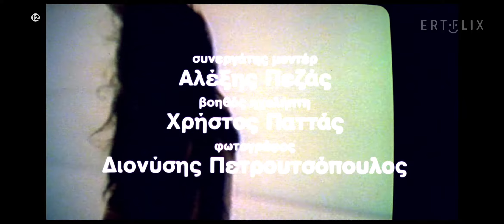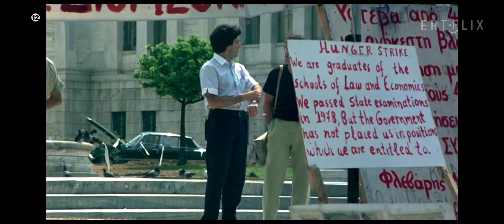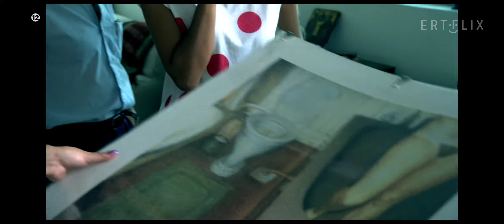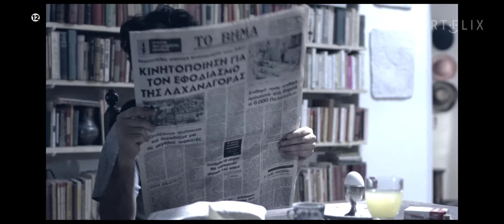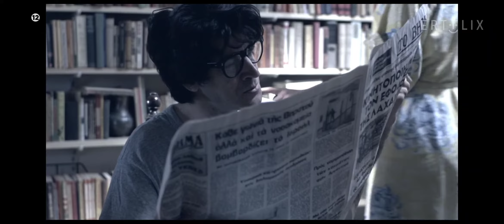ΆΡΠΑ ΚΌΛΛΑ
Σενάριο:Νίκος ΠερράκηςΔιεύθυνση φωτογραφίας:Γιώργος ΠανουσόπουλοςΜουσική:Νίκος ΜαμαγκάκηςΗθοποιοί:Νίκος Καλογερόπουλος, Μίμης Χρυσομάλης, Δέσποινα Πλαγιανού, Νίκος Ρίζος, Δημήτρης Πιατάς, Δημήτρης Πουλικάκος, Βαγγέλης Κοτρώνης, Μπέτυ ΛιβανούΠαραγωγή:ΕΚΚ - Γ. Πανουσόπουλος - Ν. ΠερράκηςΦορμάτ:Ταινία Μεγάλου ΜήκουςΔιάρκεια:102